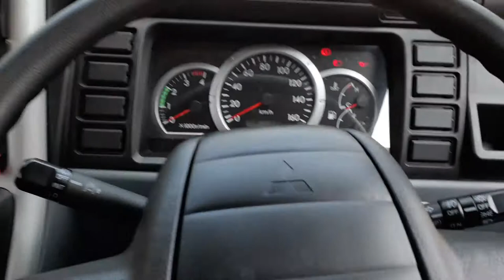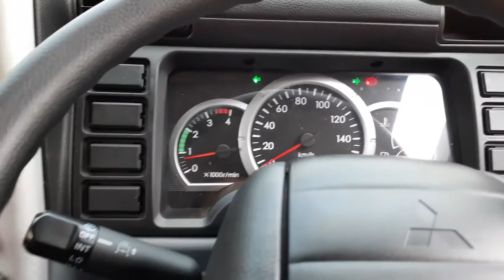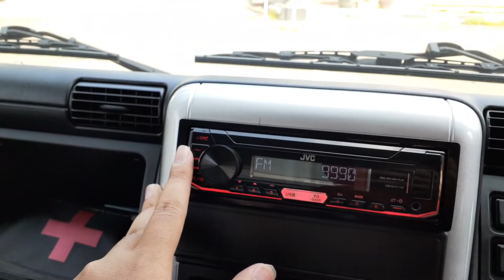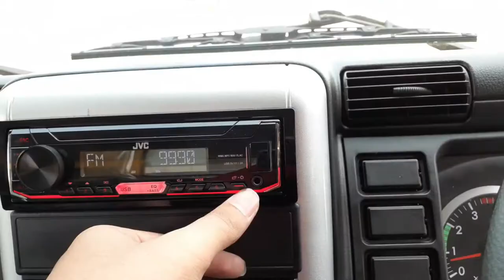2020 Mitsubishi Colt Diesel HD-X (In-Depth Tour)